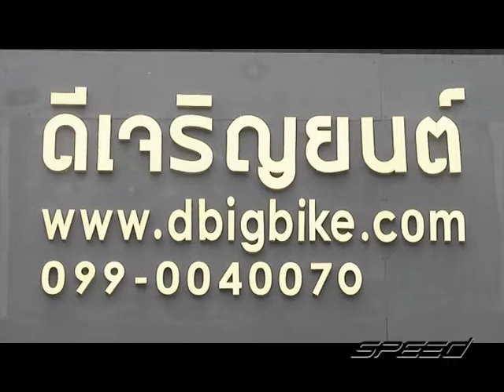Speed Rider OA 10 02 2017 B3